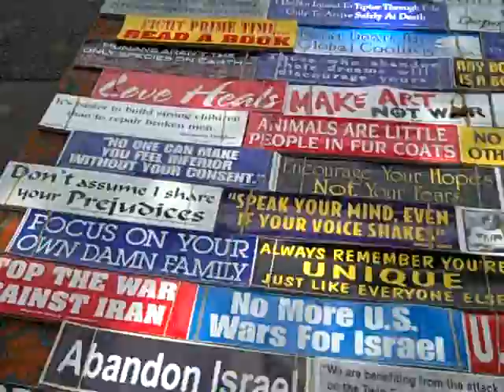Telegraph Ave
Walking on Telegraph Ave